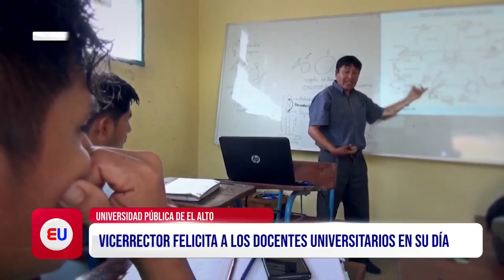VICERRECTOR FELICITA A LOS DOCENTES UNIVERSITARIOS EN SU DÍA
A tiempo de festejar el Día del Docente Universitario el Vicerrector de la UPEA envía sus felicitaciones por su ardua labor.